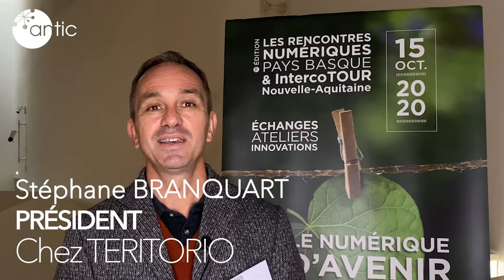Synthèse Atelier#2 ITW Stéphane BRANQUART RNPBITNA2020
Lors des Rencontres Numériques Pays Basque & IntercoTOUR Nouvelle-Aquitaine, le 15 octobre 2020 à la Cité de l'Océan de Biarritz, Stéphane Branquart, Président de l'entreprise Teritorio, a animé l'atelier #2 : Investir ensemble les biens communs numériques, ici et maintenant. Il résume ici les échanges et les grandes idées qui en ressortent.